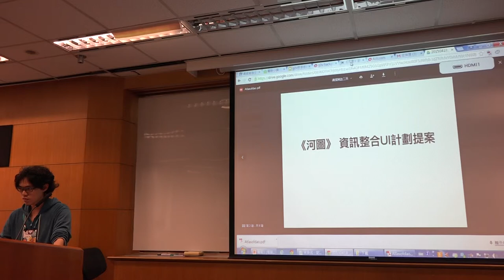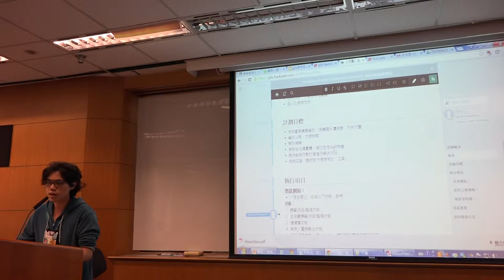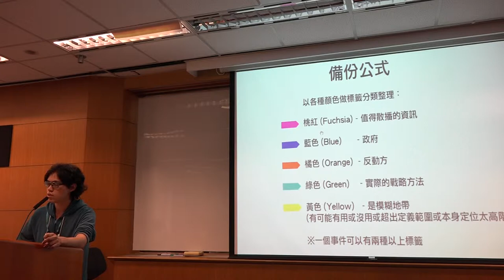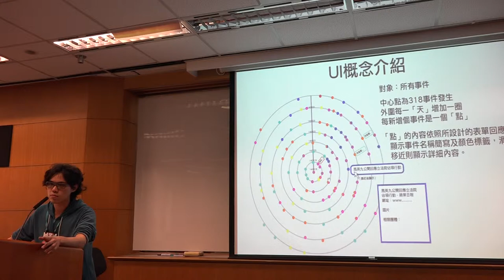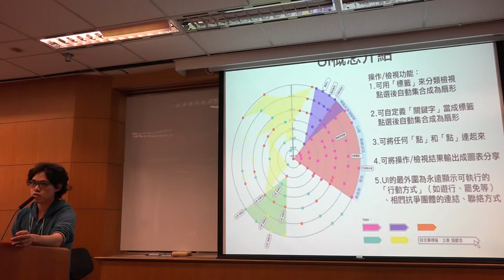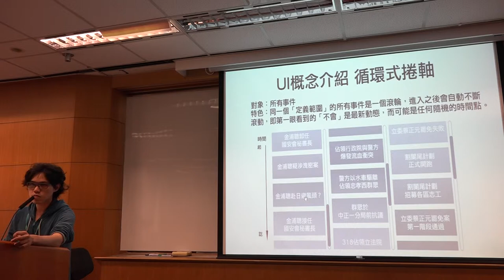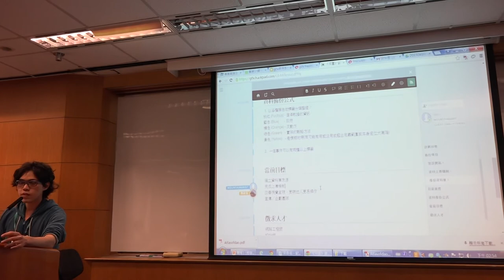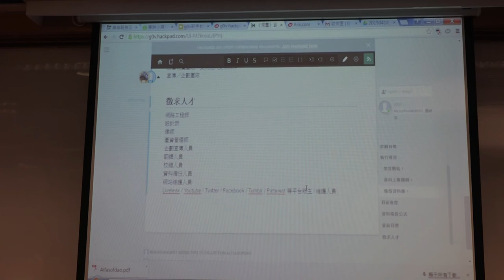g0v tw hackath13n 中場短講 河圖 跨議題資訊整合UI 無殼蝸牛黑客松